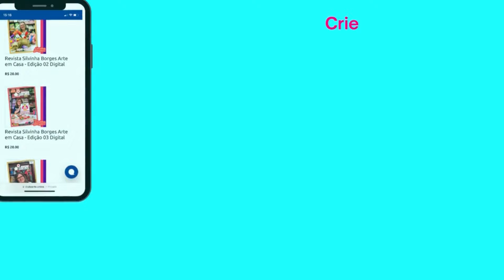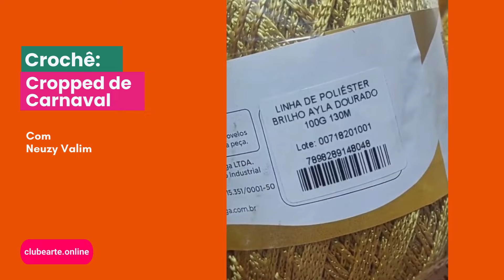Crochê: Cropped de Carnaval, com Neuzy Valim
Olá, Família Arteira!
Quem está pulando o carnaval? Quem tirou o feriadão para se atualizar nas aulas de artesanato? Quem está fazendo um pouquinho de cada?

Então, independente do seu caso neste carnaval, esta aula vai ser muito útil! Olha só a peça exclusiva que a Neuzy Valim trouxe para nós!

Detalhes da aula:
🧶 Tema:  “Crochê: Cropped de Carnaval”
👩‍🏫 Professora: Neuzy Valim
📅 Data e hora: segunda-feira, 12/02, às 14h

Os detalhes sobre os materiais necessários estão disponíveis no mesmo link 👇🏼

Fan page: Neuzy Valim
Canal YouTube: Neuzy Valim

 clubearte.online. É gratuito! Vem com a gente!

Gestão de Conteúdo:
Eliane Tanelli

Comunicação e Gestão de Mídias Digitais:
Flávia Vitória - ADECCUA